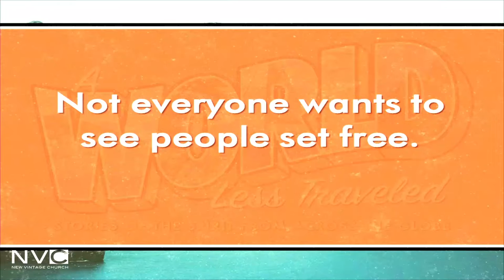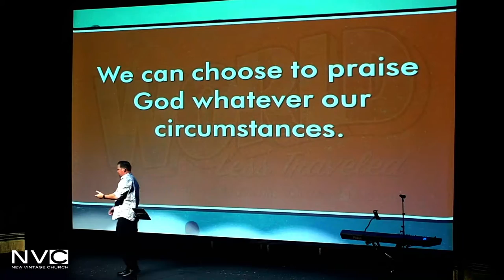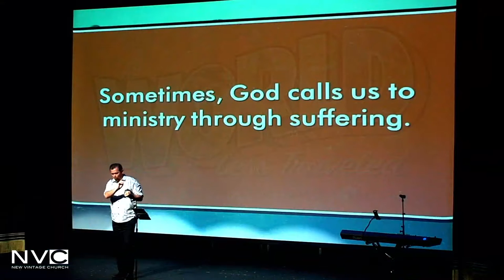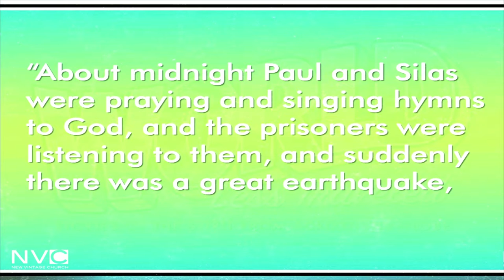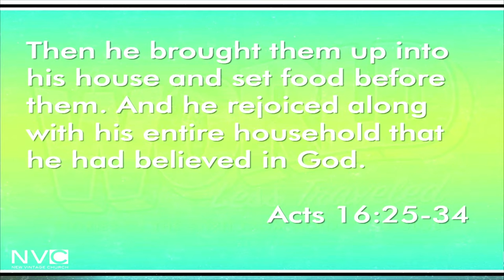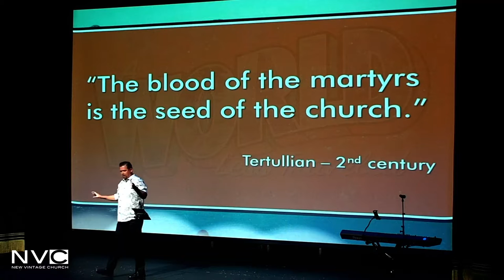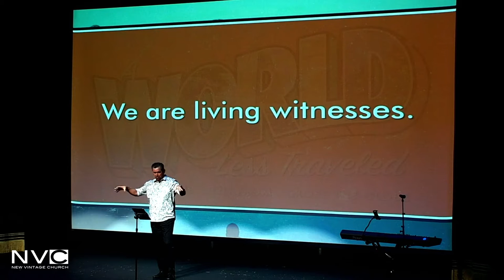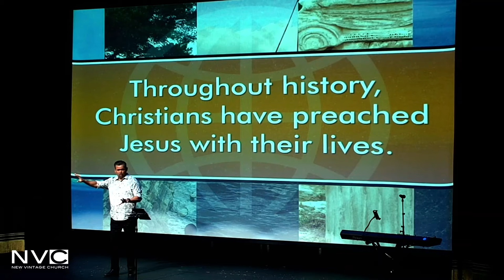A World Less Traveled: The Next Time You're in Jail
Preacher: Tim Spivey, October 31, 2021